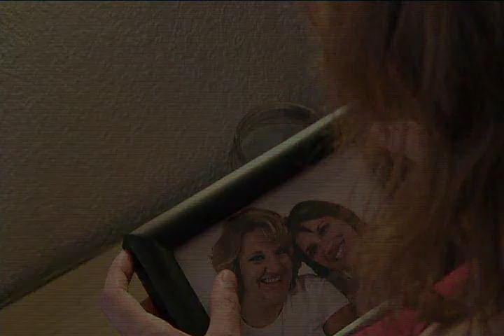Agoraphobia teaser trailer